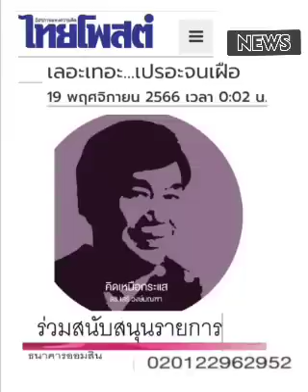เลอะเทอะ ... เปรอะจนเฝือ